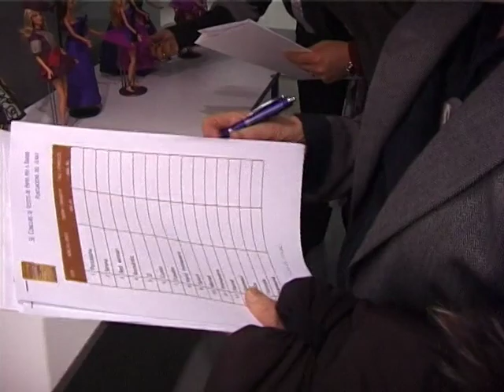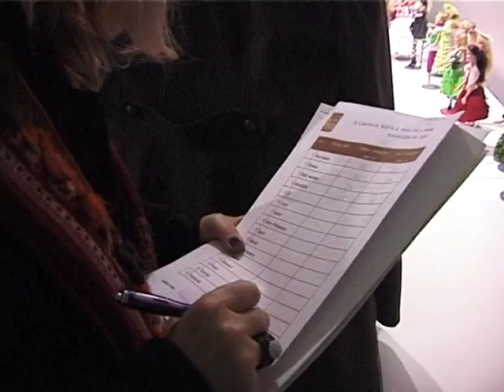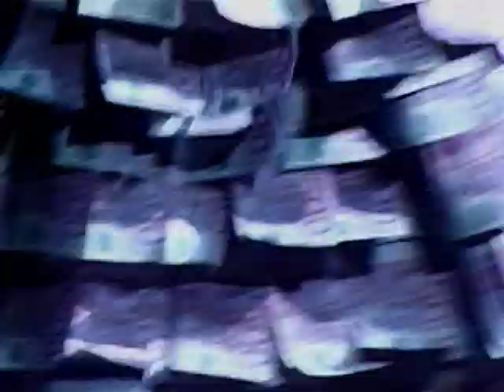44è CONCURS NACIONAL DE VESTITS DE PAPER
44è CONCURS NACIONAL DE VESTITS DE PAPER
46è GRAN PREMI CIUTAT DE MOLLERUSSA
5è CONCURS DE VESTITS DE PAPER PER A BARBIE
12 de desembre de 2009
Càmera i realització Ramon Monfà
MONFÀ FILMS